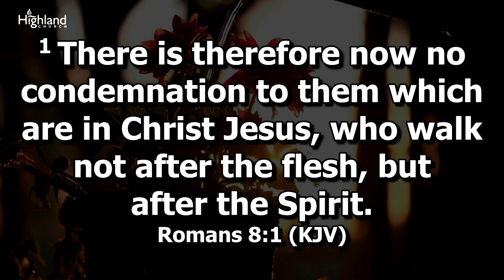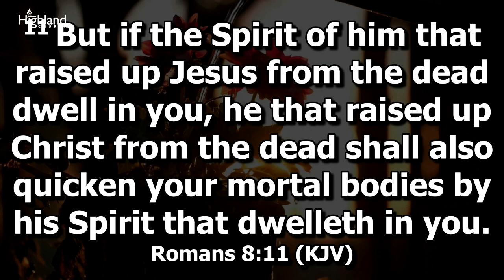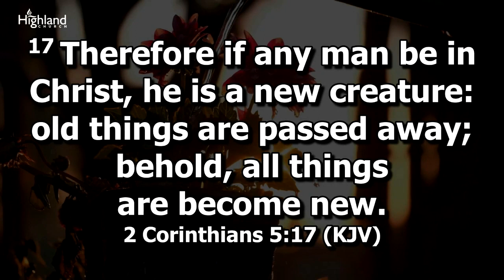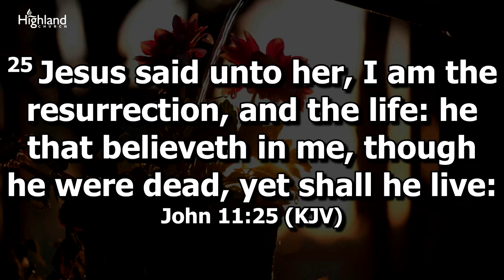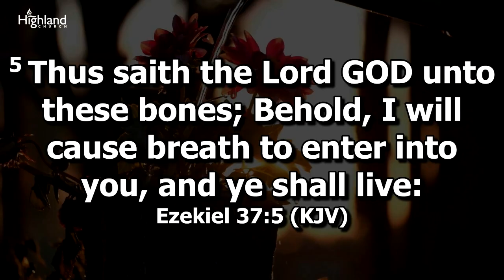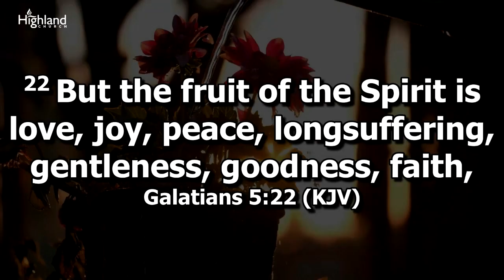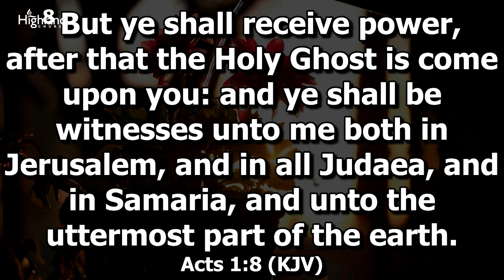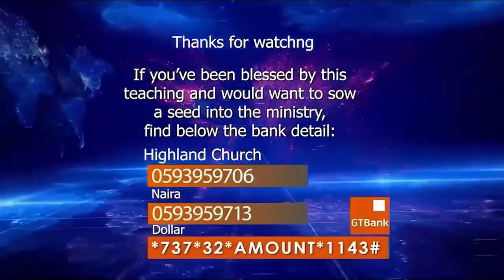The Spirit Of Life || Pastor Lanre Omojowo